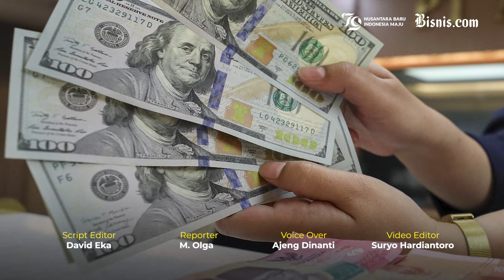Beban Utang Prabowo Menggunung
Jelang lengsernya Presiden Joko Widodo dari kursi kepresidenan, nilai utang pemerintah hingga 31 Juli 2024 terus mengalami peningkatan. Berapa besar? Apakah aman bagi keuangan negara?